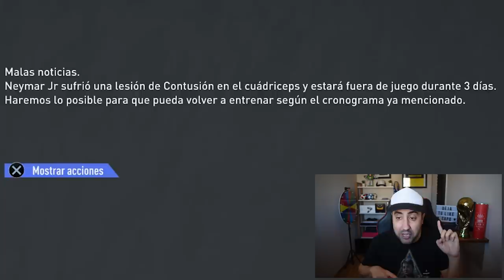SORPRESA ABSOLUTA frente al REAL MADRID de HAZARD